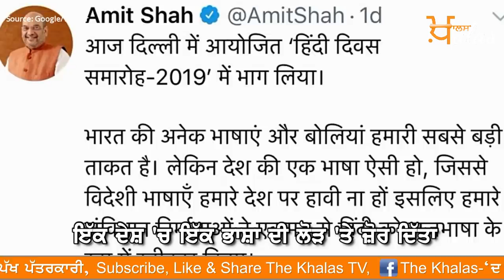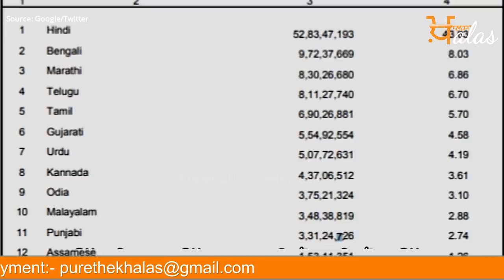One Nation One Language theory of Amit shah is big threat to regional languages KHALAS TV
ਅਮਿਤ ਸ਼ਾਹ ਦਾ ਹਿੰਦੀ ਭਾਸ਼ਾ ਏਜੰਡਾ ਜੱਗ ਜ਼ਾਹਰ
ਹਿੰਦੀ ਦਿਵਸ ਮੌਕੇ ਵੱਡਾ ਐਲਾਨ

ਇੱਕ ਦੇਸ਼ ‘ਚ ਇੱਕ ਭਾਸ਼ਾ ਦੀ ਲੋੜ ‘ਤੇ ਜ਼ੋਰ ਦਿੱਤਾ
ਹਿੰਦੀ ਨੂੰ ਵਿਸ਼ਵ ਪੱਧਰੀ ਪਛਾਣ ਦਿਵਾਉਣ ਲਈ ਕੀਤੀ ਅਪੀਲ

ਅਮਿਤ ਸ਼ਾਹ ਦੇ ਬਿਆਨ ਦਾ ਸਖਤ ਵਿਰੋਧ
ਪੰਜਾਬ ‘ਚੋੰ ਸਿਰਫ ਖਹਿਰਾ ਨੇ ਚੁੱਕੀ ਆਵਾਜ਼

ਪਟਿਆਲਾ ਵਿੱਚ ਵੀ ਮਾਂ ਬੋਲੀ ਪੰਜਾਬੀ ਦਾ ਅਪਮਾਨ
ਪੰਜਾਬੀ ਨੂੰ ਗਾਲੀ ਗਲੋਚ ਵਾਲੀ ਬੋਲੀ ਕਿਹਾ
ਸ਼੍ਰੋਮਣੀ ਸਾਹਿਤਕਾਰ ਦੇ ਵਿਰੋਧ ਦਾ ਵੀ ਕੀਤਾ ਅਪਮਾਨ